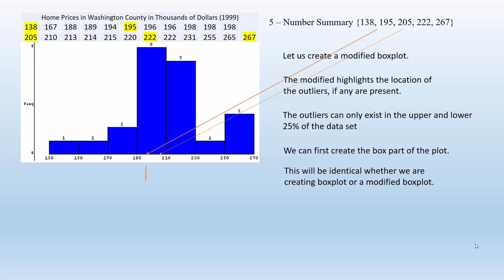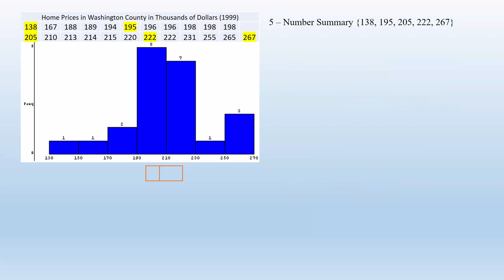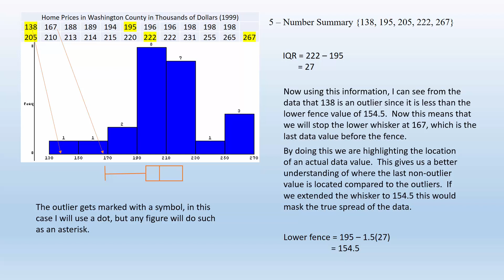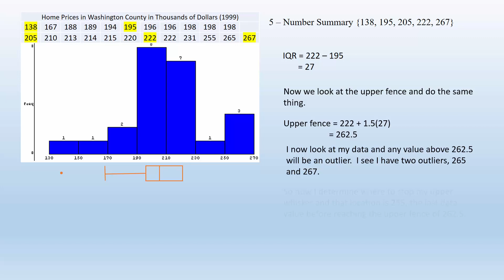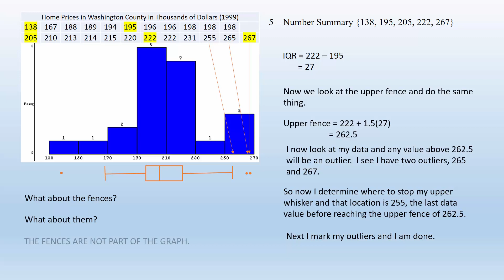modified boxplot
Goes through the process of finding the modified boxplot.
There is no sound.  3.5 minutes